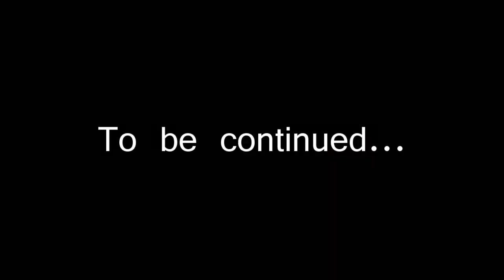Black Ops II: Toaster Strudels | Part 1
Hi. Here's Part 1 of an epic tale. I had to render this video in two different parts
because my upload speed is slower than a snail swimming across the Atlantic.
Sorry.